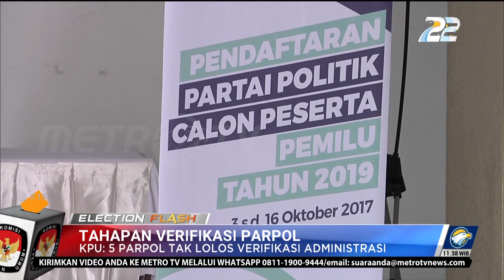5 Parpol Gagal Jadi Peserta Pemilu 2024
MetroTV,
Lima partai politik gagal berlaga dalam Pemilihan Umum 20224. Mereka adalah Partai Suara Rakyat Indoensia (Parsindo), Partai Keadilan dan Persatuan (PKP), Partai Rakyat Adil Makmur (Prima), Partai Republik, dan Partai Republiku Indonesia.

Komisi Pemilihan Umum (KPU) menyatakan lima parpol tersebut tidak memenuhi syarat sebagai calon peserta Pemilu 2024, Sabtu (19/11/2022). Pada pengumuman 14 Oktober 2022, lima parpol tersebut telah KPU nyatakan tidak lulus dan tidak disertakan dalam tahap verifikasi faktual.

Lima parpol kemudian mengajukan gugatan kepada Baswaslu dengan alasan telah dirugikan oleh kendala teknis dalam mengunggah syarat administrasi melalui Sipol. Gugatan terhadap KPU tersebut dimenangkan Bawaslu dan para penggugat diberi waktu untuk melengkapi berkasnya hingga tiga hari sejak dibacakannya putusan pada 4 Nopember 2022.